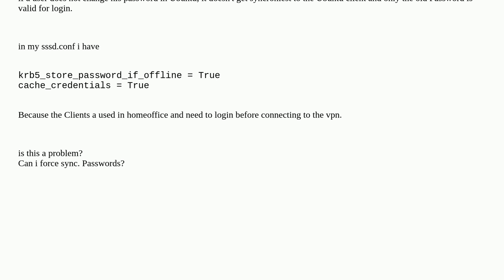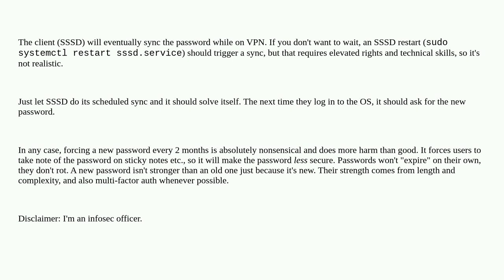Ubuntu 22.04 ActiveDirectory Password Syncronisation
A special thanks goes out to the awesome community

  ubuntu sssd active-directory